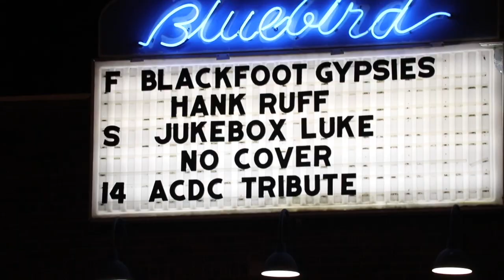A Quest for Stardom - Jukebox Luke and the Juice Caboose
Luke Walker gives us an inside look on performing live, the band, and how music has affected him.